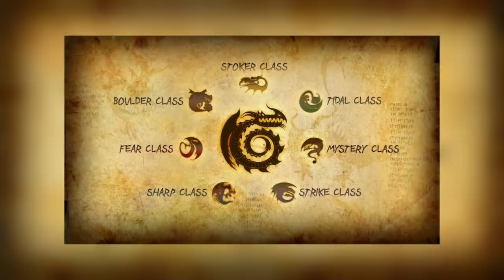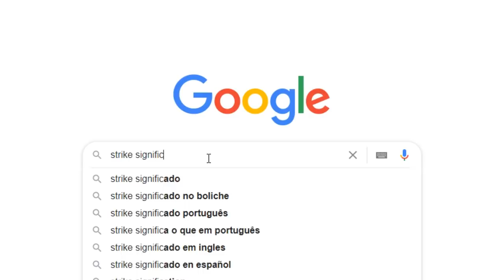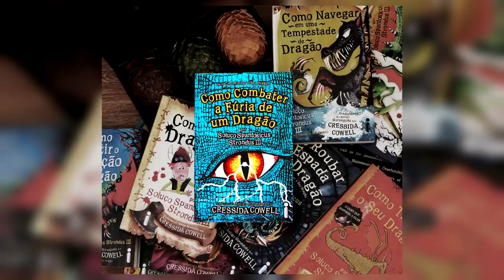CLASSE RELÂMPAGO (A Mais FORTE!) - Guia das Classes #2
Sobre o Vídeo:
Hoje eu falei sobre a Classe Relâmpago, uma das mais fortes do universo de Como Treinar o seu Dragão, conhecida por seus dragões extremamente habilidosos.

➧ Jogo
Astroneer